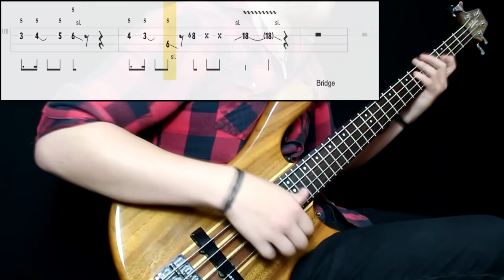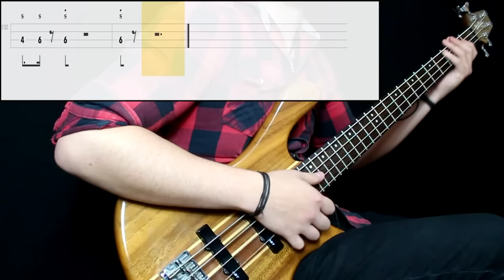Cheryl Lynn - Encore (Bass Only) (Play Along Tabs In Video)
Tips And Comments:

- Playing Technique: Played next to the neck for slapping/popping and petween pickups for fingers. Middle strength with some dynamic changes. Neck pickup at full tone

- Gear Sound: Added some bass and treble.

- About The Song: I did some of my part here, some ghost notes are not necesary to constantly be played, and of course i just improvised that little part at the end just because i wanted to really. Tabs have the thruth about the song. But really it was hard to recognize some bass fills, there's probably a synth mixed or probably another bass on the lower octave, really hard to recognize, so i did this kind of arrangement. Transcribed from studio version, couldn't find any more help